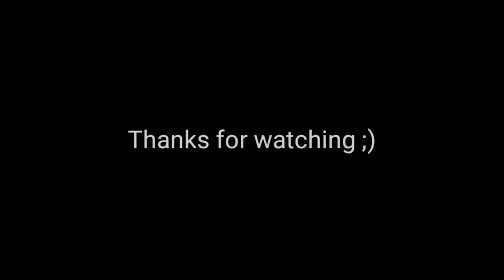Aprajita aur Cringe Ka B'day Celebration 🥲😂 | Sasta Fan Moment Shooted in Camera By Luck 😭🥲❤️